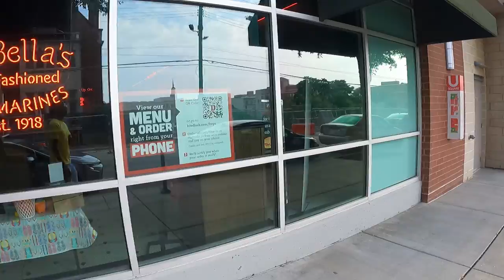ZAKTAWKSTV meets a awesome homeless man in clifton ohio!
Unfortunately youtube snached my first channel from me but i am back at it full force ready to regain my momentum!